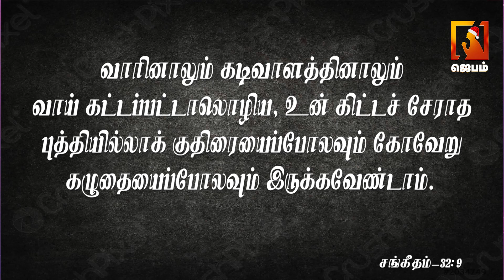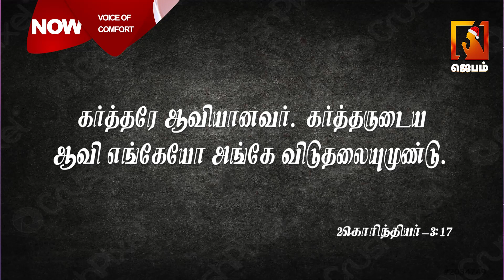தேற்றும் சத்தம் | Voice of Comfort | ACA Puzhal Ministries | Message By Pastor M.Simon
1. The Holy One- A programme where God is being praised for His holiness by describing His attributes.
2. Prayer Walk- Each day a street is selected and prayer walked. So monthly 22 streets are walked and prayed for.
3. Traffic prayer-Telecast of Praying on the accident spots .
4. Emergency prayer-Instant telecast of prayer points and Praying for the critical patients in the hospitals as and when the prayer needs are shared from 17 different well known hospitals in the city.
5. Breaking Prayer- whatever be the breaking news would be immediately telecasted as a prayer need.
6. How to Pray?- Based on the ongoing issues of the society, three different pastors discuss how to avoid the future repetitions of the same issues and pray for the same.
7. My leaders-Telecast of conducting Personal interviews with Government Leaders and praying for them based on 1Timothy-1:2.
8. The Real Fighters- Daily prayer for the army and the police departments.
9. The Real Heroes- Daily prayer for the safety of Ambulance drivers.
10. Men of God- Personal interview with men of God where they share their testimonies and life experiences.
11. A Hand full of flour and little oil- Diet advice for pastors and preachers, live cooking, suggestions for consuming energy giving food for pastors before ministering on the stage.
12. Wedding at Cana- Telecasting the interview with the men of God on their Wedding Anniversary.
13. Don’t Worry- Teaching the people How to pray instead of worrying when the enemies rise against them.
14. Media Missions- Praying for all the Christian Media channels.
15. Seed- Telecasting the lives of the men of God who have entered into eternal glory.
16. Goodnight – Thanksgiving prayer for the day.